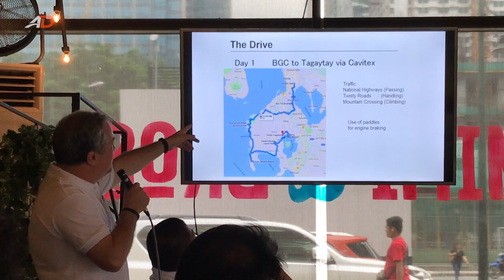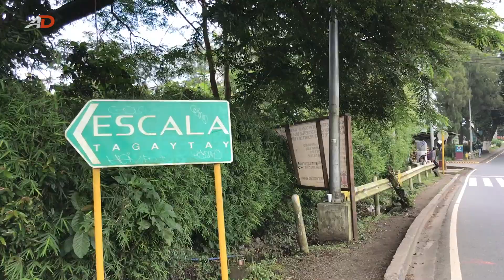2019 Honda HR-V - Media Drive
Watch as we take the new Honda HR-V through its paces as we take a quick drive down south, courtesy of Honda Philippines. Subtle changes and the introduction of an RS variant strengthen its position as a key choice for those looking for practicality, efficiency, and a comfortable ride.